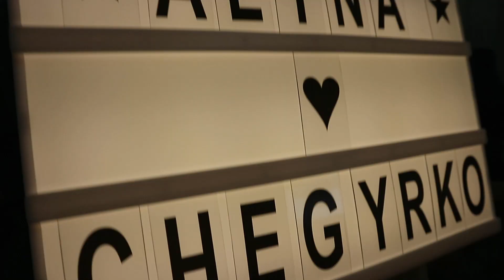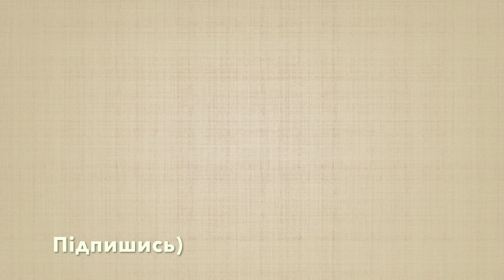ПРОГУЛКА ПО ДЕРЕБАСОВСКОЙ/ ОЧЕНЬ ВКУСНОЕ ЗАВЕДЕНИЕ В ОДЕССЕ